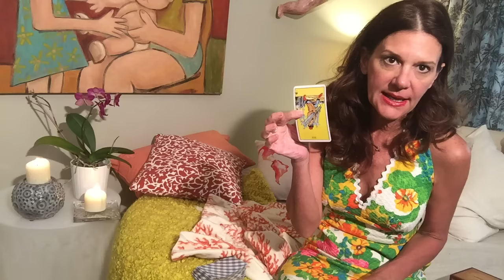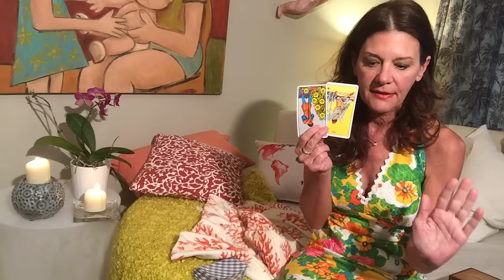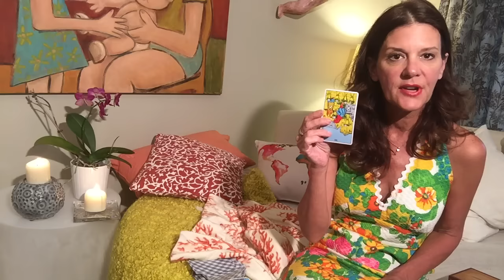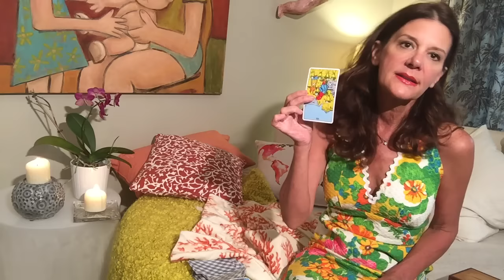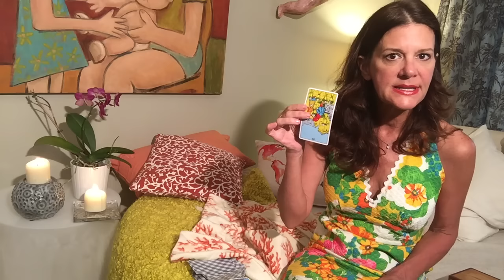Trudy's July LIBRA Love Reading - IS THIS MY WONDERFUL HOUSE?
Trudy's back, VIRGO, to let you know that IT IS TIME TO HEAL ANY ISSUES YOU HAVE WITH THE FATHER ARCHETYPE! You can put your energies into the right person after that, and open yourself to love's pure bliss!

Stay glam, VIRGO girls, and rock on!

Please upload a video of YOUR 4-card spread for any sign, and if it is selected, we will upload to a playlist!

It's easy! You or your partner may breach the other's trust this month. Take heart as you've both got the chutzpah to communicate. Communication is how you will make it thru. Watch out for facebook stalking and old fantasies that revolve around  past lovers and past romantic would-a could-a should-haves.

If you would like a personal and private reading go and click on the purchase a reading tab.

Stay glam, Libra girls, and rock on!